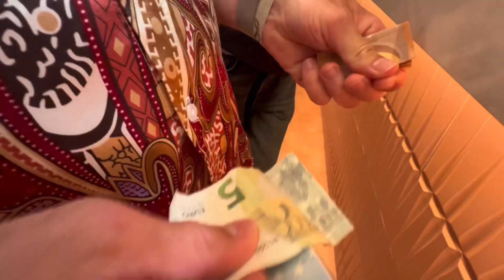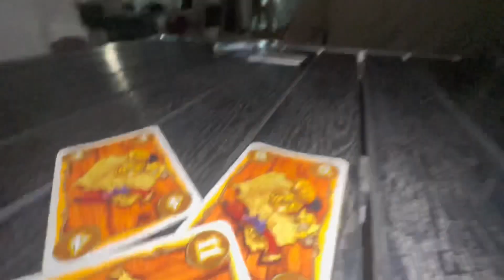VLOG 14 MAJORQUE AVEC LA MIFF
Souvenir pas piqué des hannetons avec le daron et les frère + steph mon quoi cou bebou des montagne